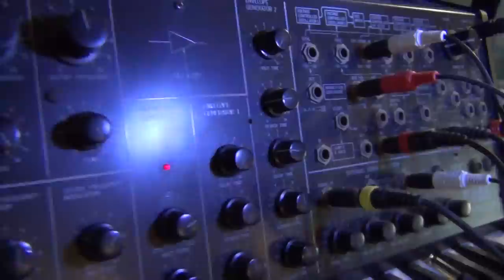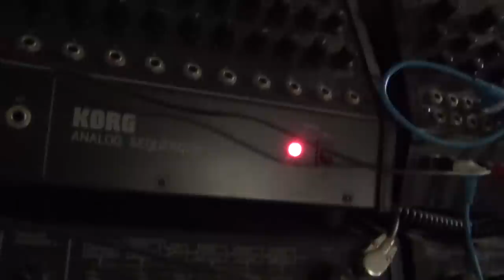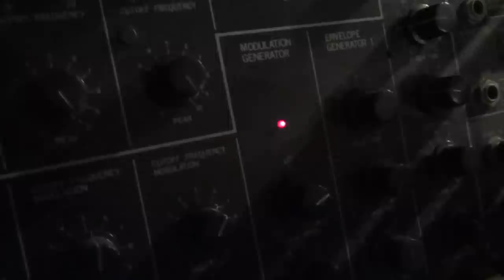The Valley of The Korgs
The dinosaurs in my living room.

Korg gear used:
2 MS 20s
SQ 10
MS 50
PS3100
Monotribe (Drums)